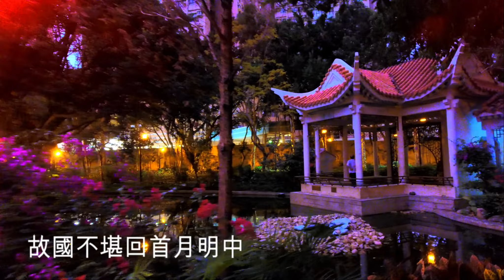虞美人(幾多愁)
春花秋月啊！何時才能结束啊？”呜呼，没有人回應李煜，只有東風與他為伴。在這幾個月光如水的夜晚，東風一直呼啸着，吹起了一地愁绪，進入了李煜所住的小楼。他不忍心回憶他的國家，可是，却又忍不住，因為這會又讓他多一丝丝憂愁。